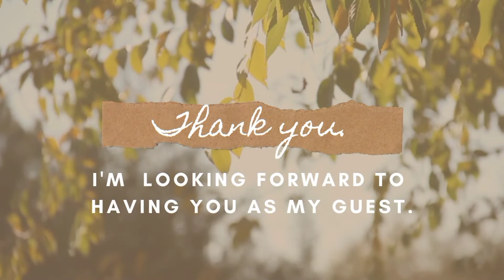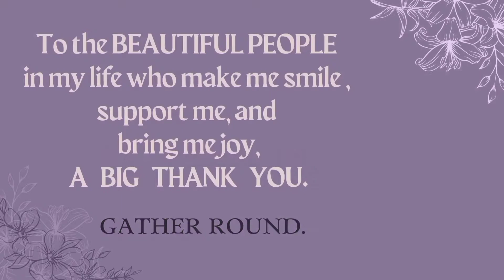Good evening, beautiful people. Count your blessings.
17 March 2022